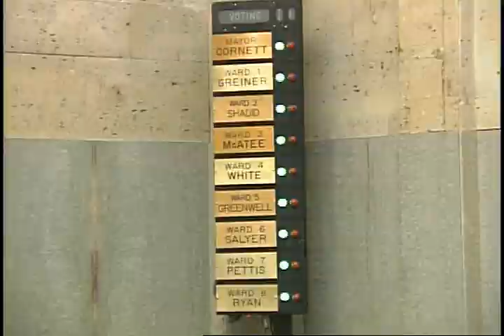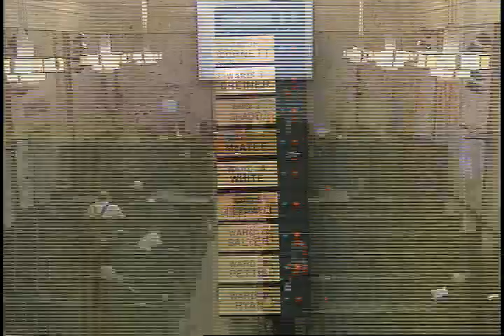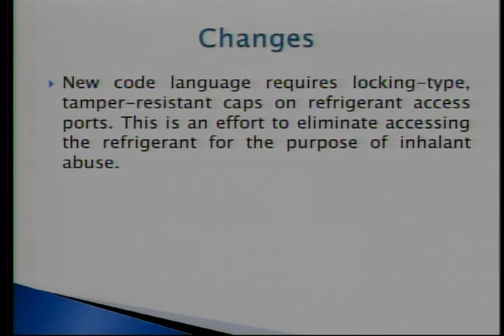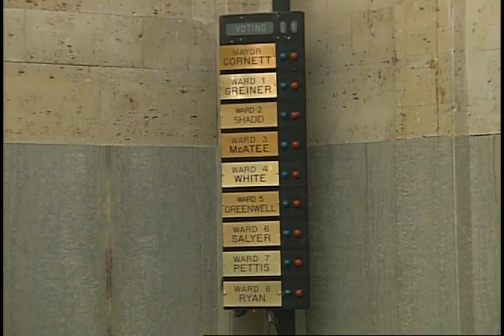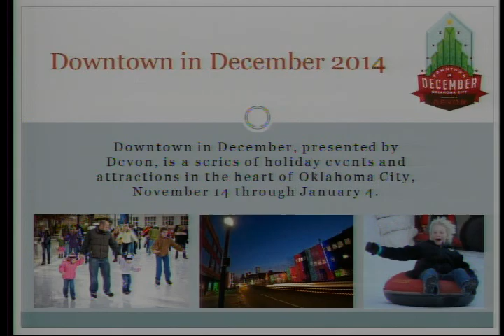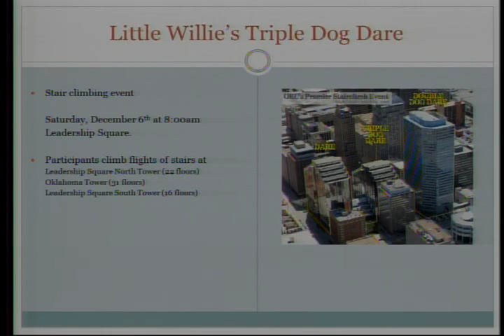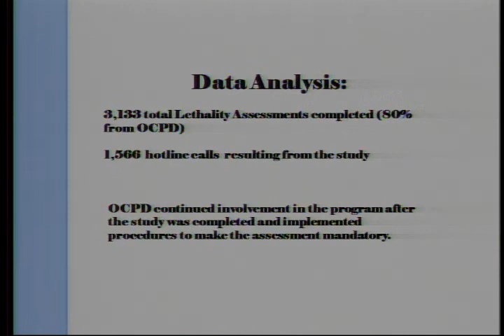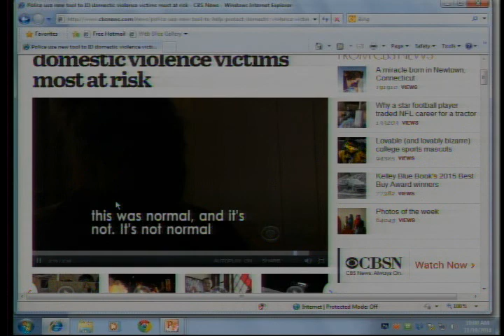Oklahoma City City Council - November 18, 2014.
The regular meeting of the Oklahoma City City Council for Tuesday, November 18, 2014.